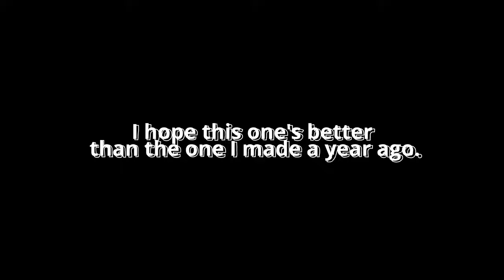Miles Morales speed paint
I have just watched the "new" spiderman across the spiderverse and it made me exited to make some art. Therefor i decided to paint Miles Morales using my Winsor and Newton Gouache. I really like the way the piece turned out, and I hope you like it to.